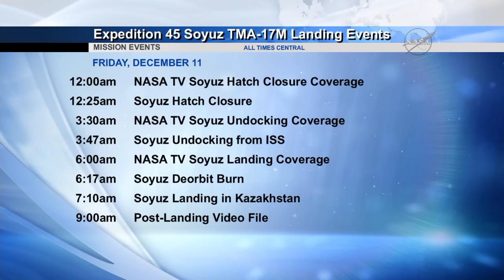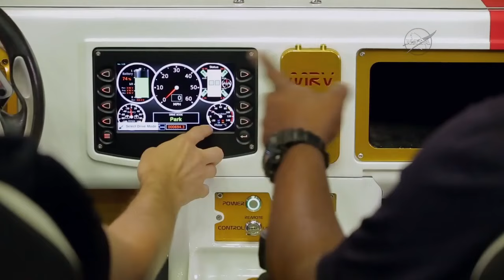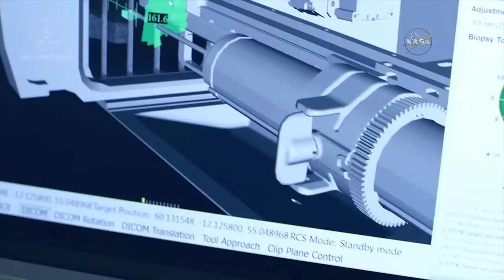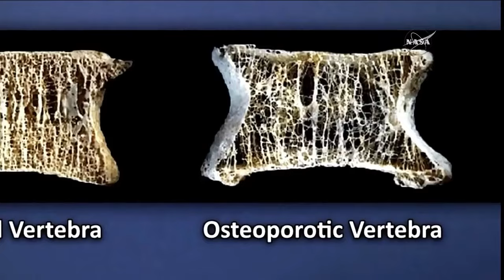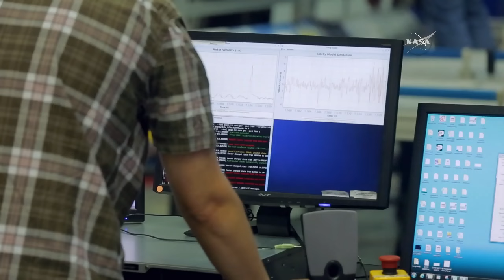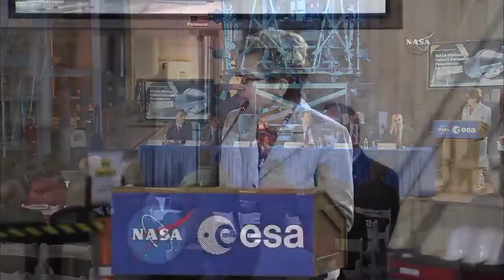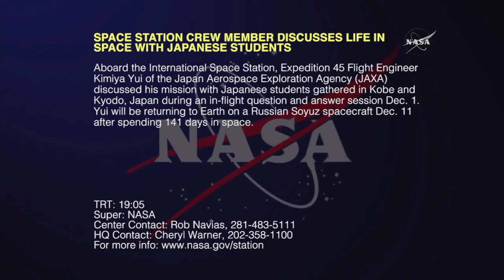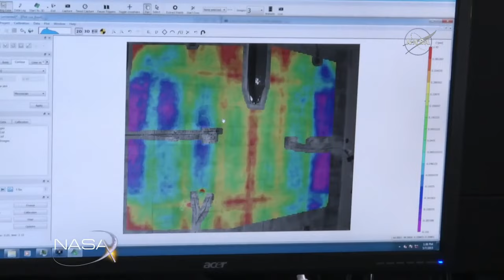NASA TV Public